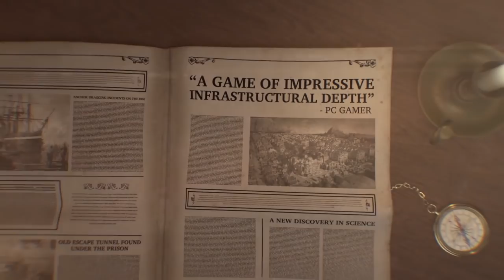Redakční anketa: Nejlepší budovatelské strategie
Jaké budovatelské strategie si redakce Games.cz během své hráčské kariéry nejvíc oblíbila?